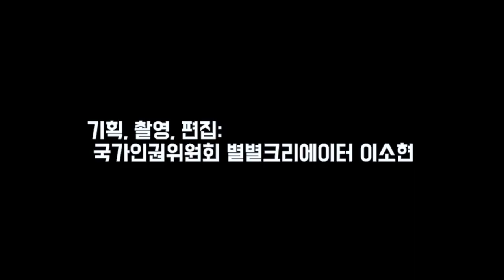[별별기자단] 우리, 뭐라고 부를까요? - 가족 호칭 속 차별 _ 이소현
왜 남편의 동생들은 도련님, 아가씨인데, 아내의 동생들은 처남, 처제일까요?

유교 사상을 바탕으로 만들어진 전통적인 가족 호칭은 성 비대칭적이며, 시대에 맞지 않는다는 평가를 받고 있습니다.

국립국어원에서 펴낸 언어 안내서 '우리, 뭐라고 부를까요?' 를 통해, 이 문제를 어떻게 바라보아야 하는지 알아봅시다.